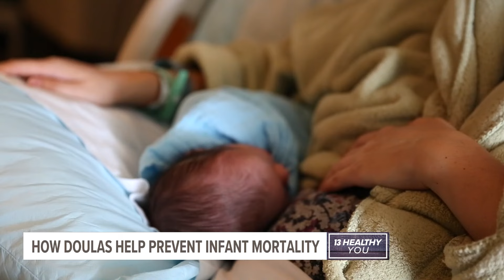How birth doulas can help decrease infant mortality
According to the CDC, Black American babies have 2.4 times the infant mortality rate as white Americans. Birth doulas are working to decrease that disparity.